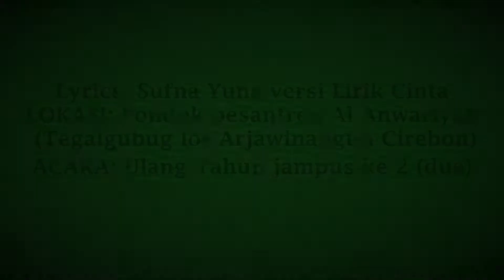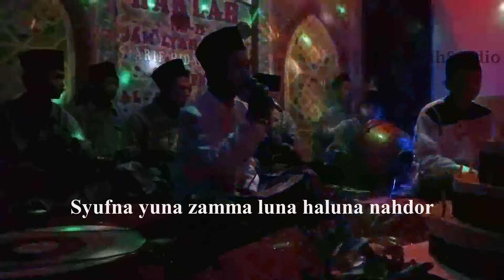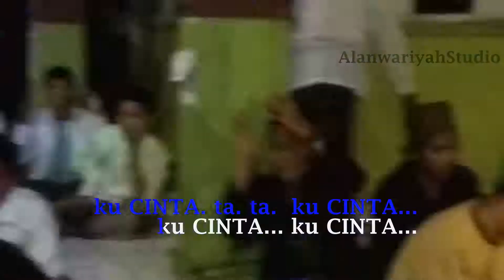JATUH CINTA? KATAKAN SAJA!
trumbuk dipondok pesantren al anwariyah, tegalgubuglor arjawinangun cirebon. acara ultah JAMPUS